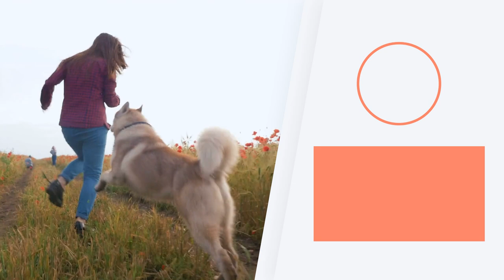My DOG BARKS at EVERYTHING 🐶🔊 (6 Causes of Excessive Barking)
🐕 Do you think your dog barks excessively? While some dogs will bark more than others, some dogs seem to BARK at EVERYTHING. AnimalWised explains the 6 main causes why your dog barks at everything, as well as what you can do to prevent them from doing so in the future.